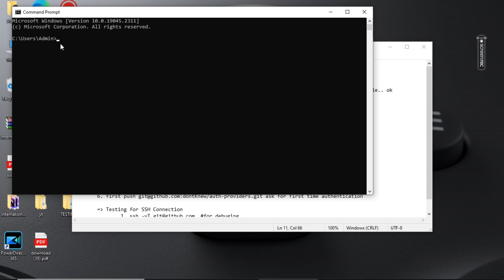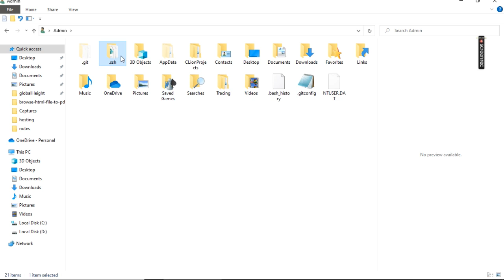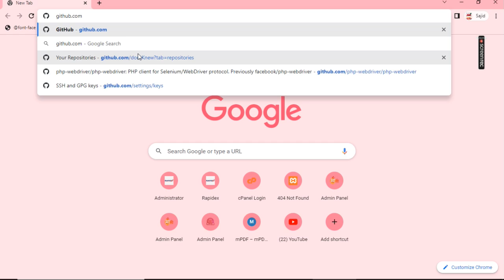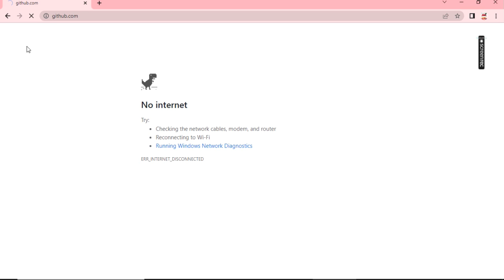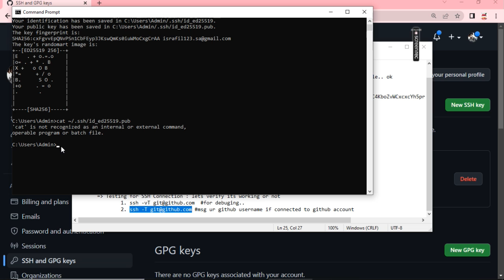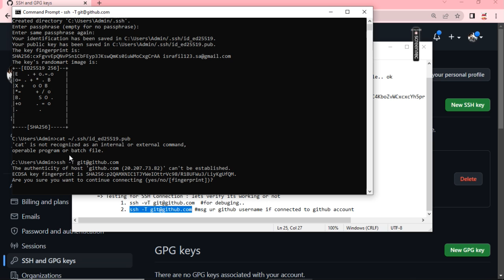Setup SSH Key in Github account to computer/laptop and PC 2022 || Easy Way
About This Video :
In this video I have discuss about how can you setupt the ssh key in the github account to your computer/laptop/PC,
Follow the video step carefully, If you dont understand anything, Comment Down I will try to solve your issue.